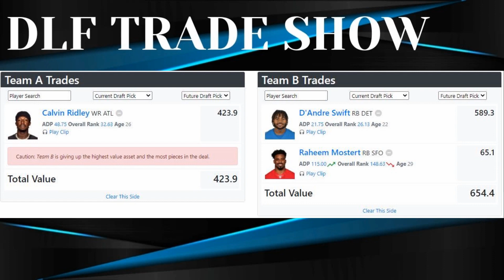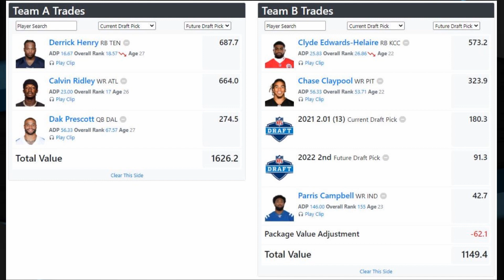How to Trade For a TOP-5 WIDE RECEIVER in DYNASTY FANTASY FOOTBALL 2021!?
In the NEWLY formatted Trade Show, Addison and Russ breakdown multiple dynasty trades from the DLF Trade Finder, centered around acquiring Calvin Ridley. They show multiple trades involving WR package upgrades, trading from the RB or QB position, as well as two very bad trades.

Chapters:
0:00 Introduction
1:44 Trade Show Format & Calvin Ridley Intro
2:34 Running Back Equivalent to Calvin Ridley
9:24 Quarterback Equivalent to Calvin Ridley
14:24 Wide Receiver Packages to Calvin Ridley
21:35 Two Terrible Trades
27:13 Conclusion

Become a DLF PREMIUM member and gain access to the best dynasty content in the industry, including articles, ADP, rankings, tools, and more!

Purchase the DLF Dynasty Draft Guide!

Addison - @amazehayes_
Russ - @DynastyOuthouse
DLF - @DLFootball